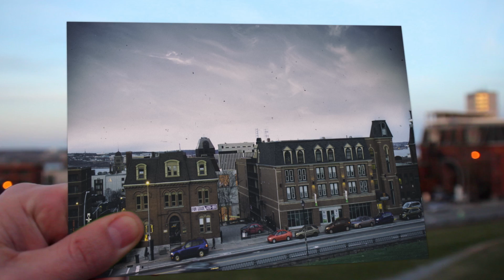Building on a Stronger Nova Scotia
Provinces are built by working together. Four years ago we chose Stephen McNeil and the Liberal Party to help us build a stronger Nova Scotia. It hasn’t always been easy but we’re stronger now than we were four years ago. Let’s keep building a province with opportunity for everyone. Let’s keep building on a stronger Nova Scotia.